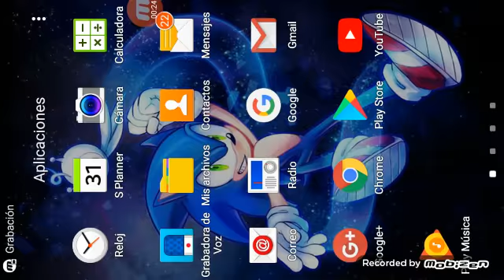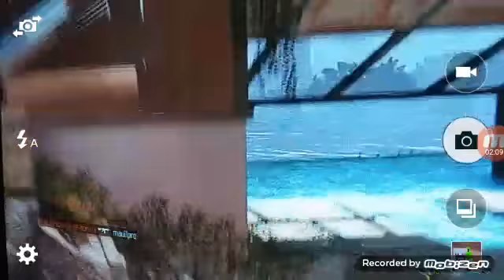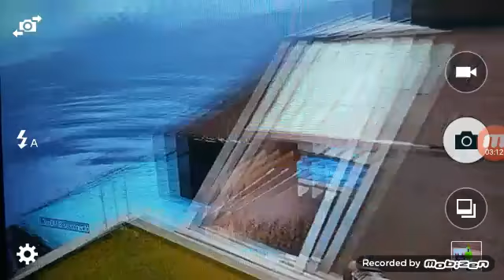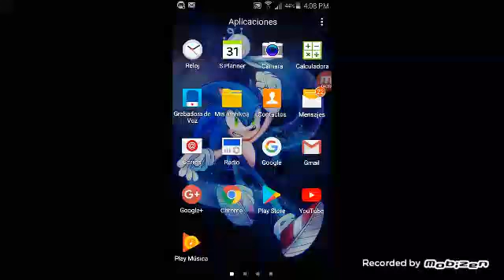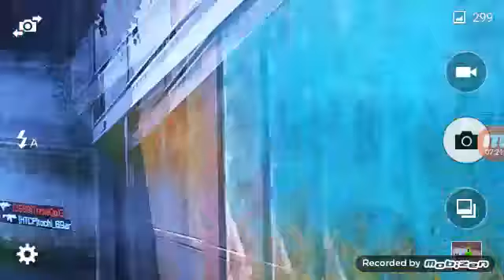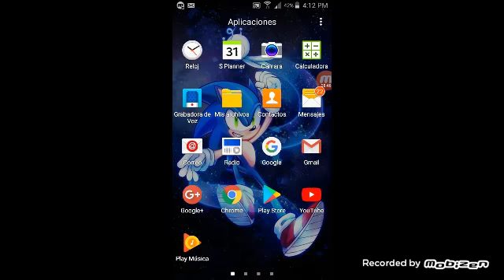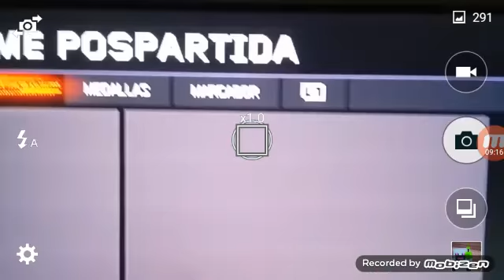Nuevamente Victoria! // Call of Duty Black ops 3!